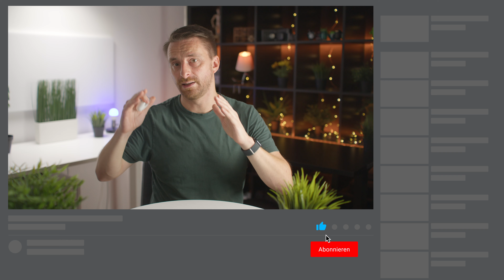Samsung Galaxy Buds3 Pro im Test: Besser als die AirPods Pro?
Samsung Galaxy Buds3 Pro [Amazon]